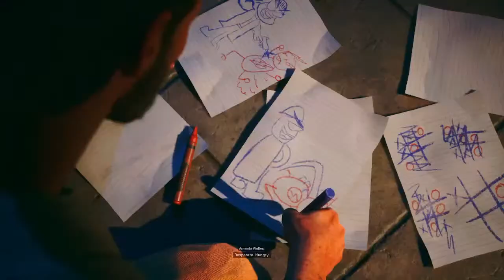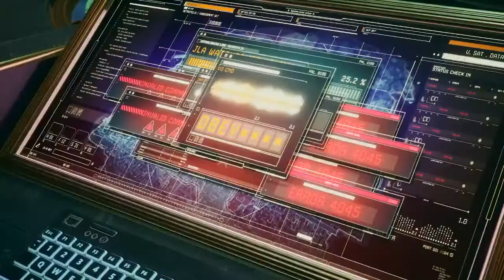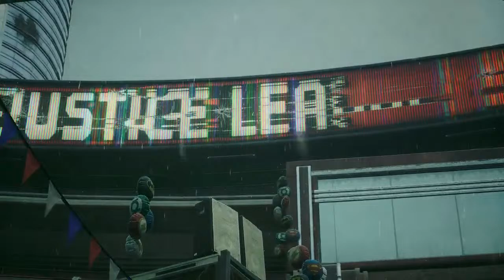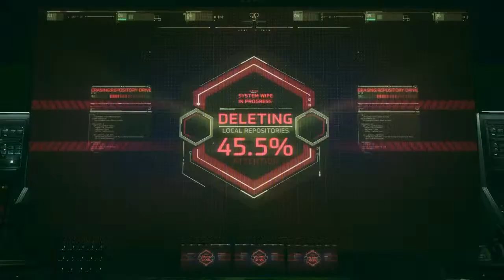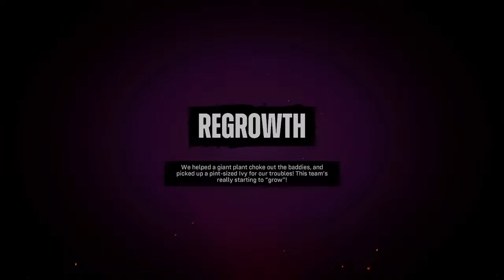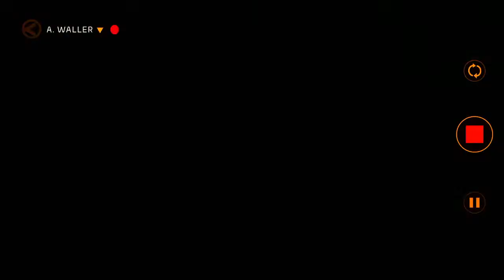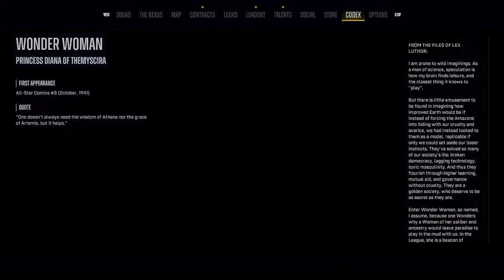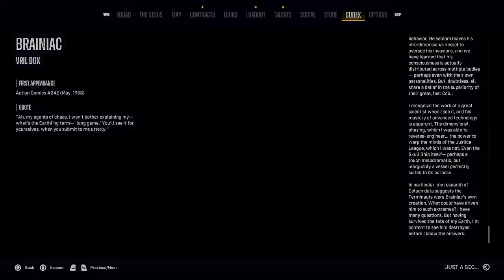We Suiciding Our Squad Tonight, Boys